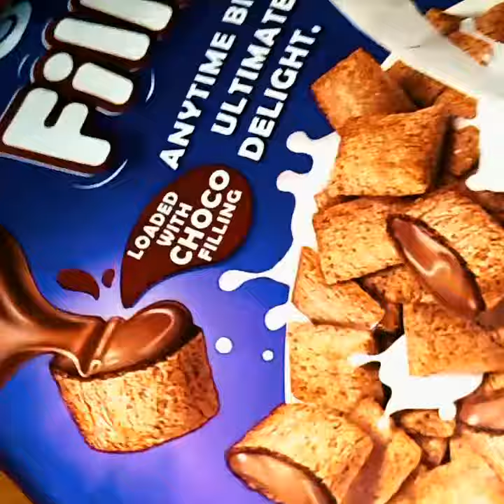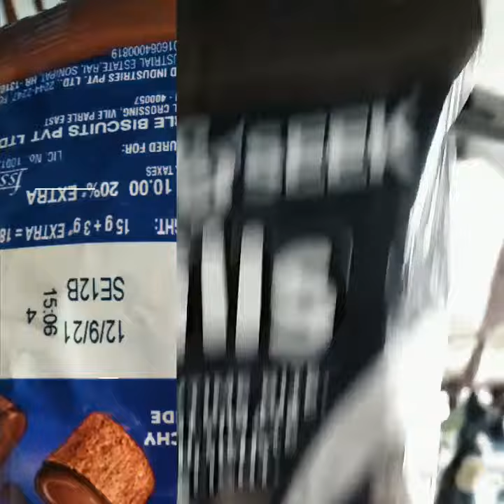Parle enters breakfast cereal category with Hide & Seek Fills